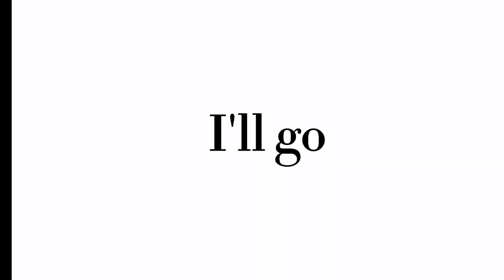Top Of My School // Legend Of Korra // Korrasami // Highschool AU // GCMV // GMV